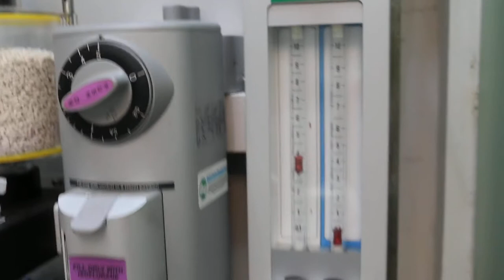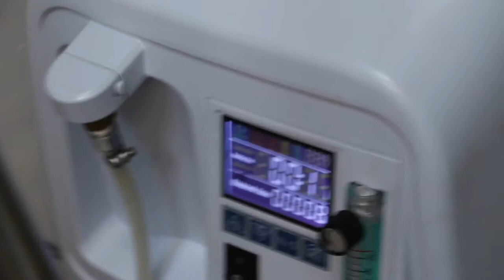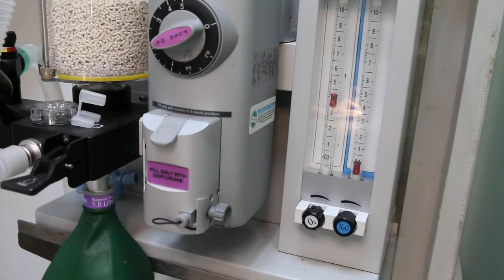Cat anaesthesized by isoflurane Pt 2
This is a Be Kind To Pets Veterinary Educational Video. This video shows a nervous cat anaesthesized for eye inspection and irrigation at Toa Payoh Vets. With anaesthesia, the cat's eyes can be checked for traumatic injury. There were corneal abrasions and eye corneal ulcerations.

Without anaesthesia, the cat does not permit eye examination and so no diagnosis can be made.